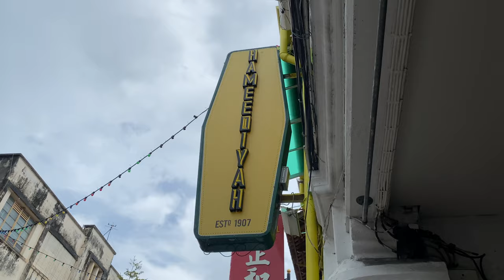INSANELY DELICIOUS NASI KANDAR | BEST MALAYSIAN FOOD In Georgetown PENANG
We ate Nasi Kandar at Hameediyah Restaurant in Penang Malaysia. The Nasi Kandar recipe remained the same for over 100 years and they have awards for having the BEST Nas Kandar in Penang Georgetown Malaysia. It is one of the oldest restaurants here. Today we stood in line for over an hour to experience this insanely delicious Nasi Kandar but it was definitely worth the wait.

Nasi  Kandar = Rice with with a variety of curried meats. We got chicken and beef, one with white rice and one with biryani.

Hameediyah Restaurant:
164, Lebuh Campbell, George Town, 10100 George Town, Pulau Pinang, Malaysia

📖 MY STORY: In 2021 I left my job as a Full Time Nurse and became a Full Time Wanderer! I only told my family and friends where I was going once I was at the airport!

If you want to see where it all began check out this playlist.